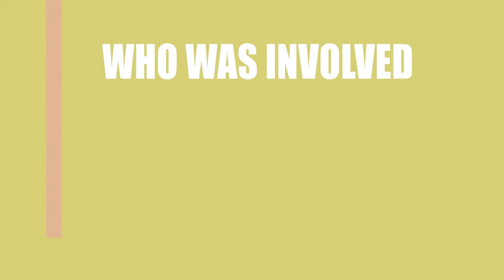Zombies of the Dead (2014) Movie Cast and Creators Info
Director, writer, and actor \ actress of the film Zombies of the Dead (2014)